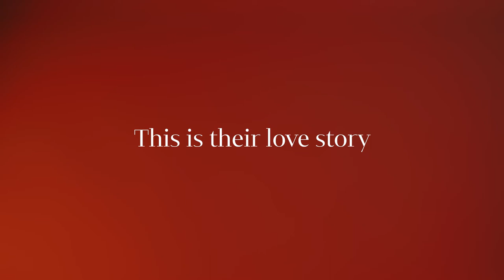Australian Love Stories | Alex and Elsa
Self-described as a 'professional marriage', friends and business partners, Alex and Elsa share their love story.

Discover love in our Australian Love Stories exhibition before it closes on 1 August 2021.